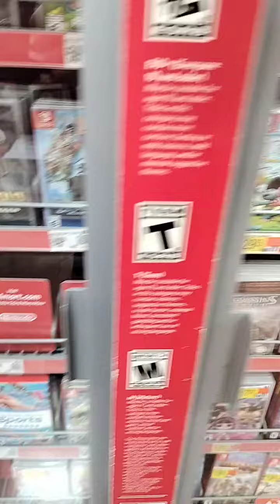getting games in Walmart